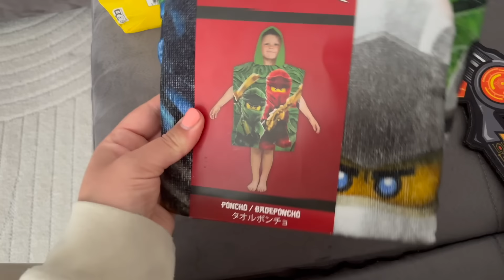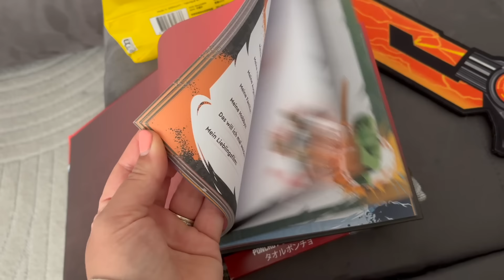Feedback zum Legoland! Lohnt es sich? & Haul l Taufkleider angekommen l To do´s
***Codes***

Meine Wimpernextensions sind von
-20% auf ALLES mit dem Code: Amanda
Mein Schmuck ist von
-10% auf ALLES mit "Amanda10"